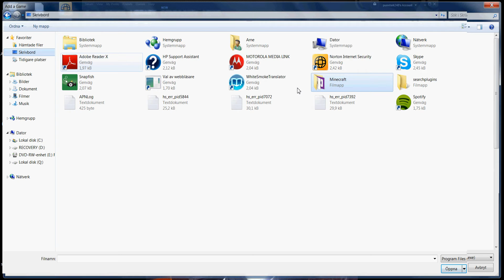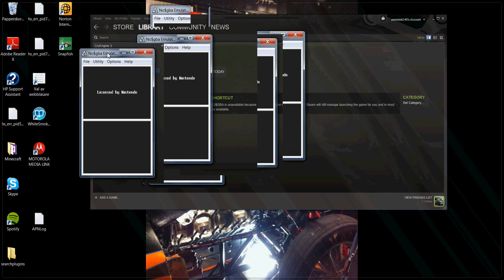How to add a non steam game on steam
This is how to make a non steam game appear on your steam :D:D:D:D:D:D:D:D:D:D:D:D:D:D:D:D:D:D:D bananer är goda
What you should have learned on this video
1:add a non steam game on steam
2:play a game on steam
3:open up a nds game with no gba
4:bananer är goda